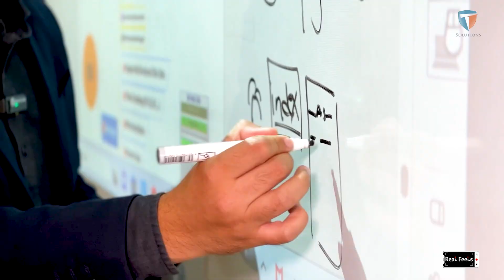Digital Marketing Courses - Cairo, Dubai, Jeddah & Riyadh.